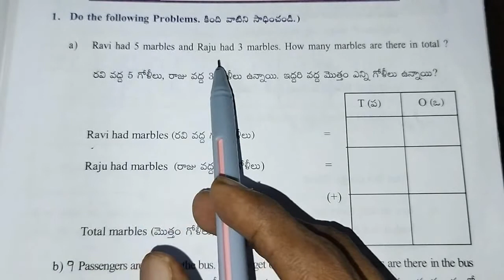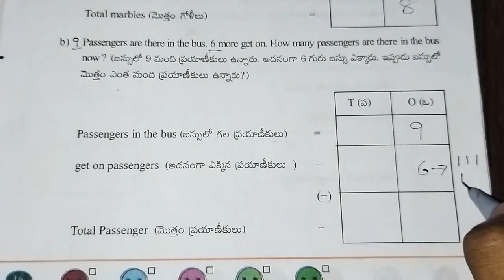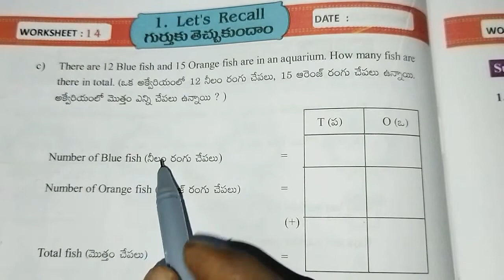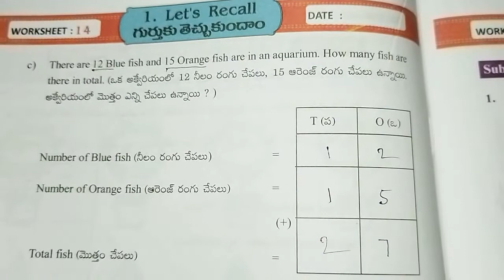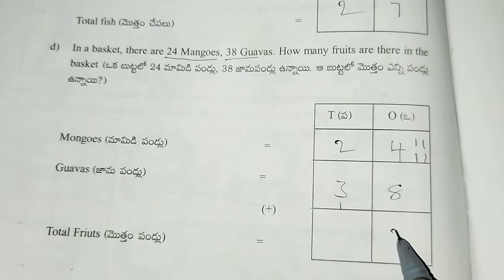AP Govt 3rd class Maths workbook, sem - 1, unit :1 - Let's Recall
Class - 3rd

Sub : Maths

Sem - 1

Topic - Additions

Worksheet - 14